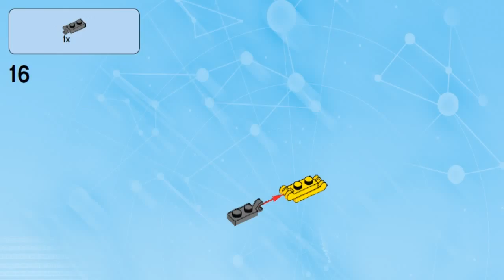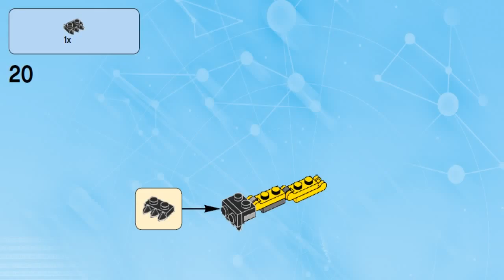LEGO Dimensions EMMET FUN PACK - 71212 Excavator #2 - Лего Фильм